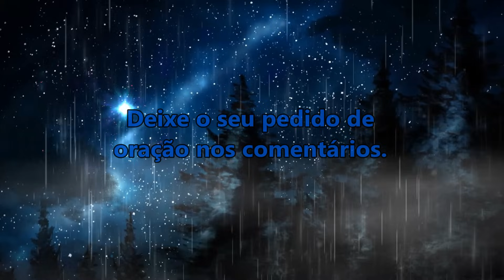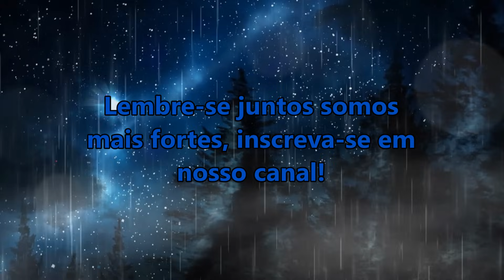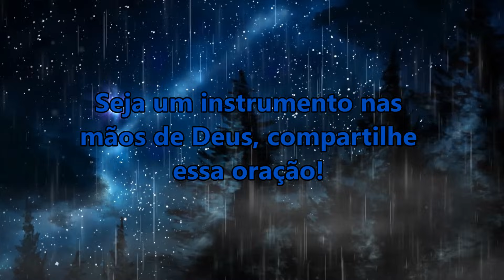((🔴)) ORAÇÃO DA NOITE DE HOJE: ALGO VAI ACONTECER E O SEU CORAÇÃO VAI SE ALEGRAR!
salmo 91